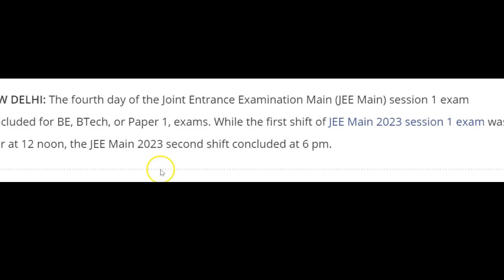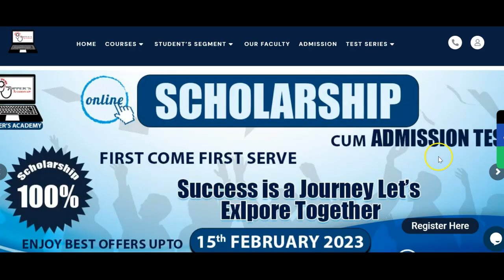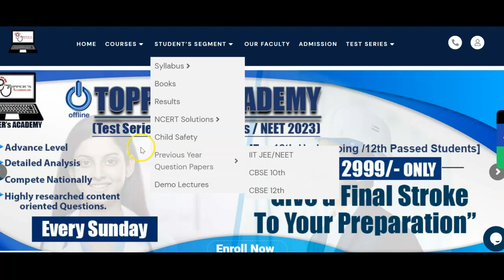JEE Mains Exam January Big Update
JEE Mains January Update. Big update JEE Exams

Ranking of BEST IIT JEE Coaching Centre

Best NEET / Medical Coaching in affordable Price
Gyanaj - best IIT JEE / NEET coaching

jee mains 29 jan shift 1 - Google Search
 jee mains 29 jan shift 1 question paper
 jee mains 29 jan shift 1 analysis
jee mains 29 jan shift 1 pdf
 jee mains 29 jan shift 1 solutions pdf
jee mains 29 jan shift 1 question paper pdf
 jee mains 29 jan shift 1 resonance
jee mains 29 jan shift 1 solutions
 jee main first shift timing